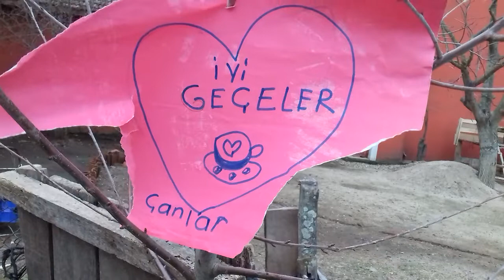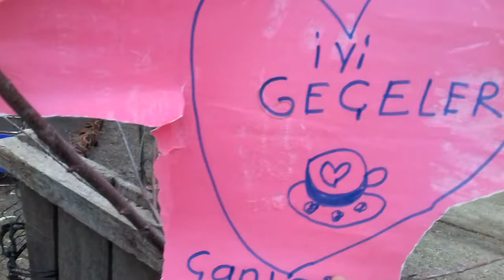İYİ GEÇELER💖🙏 HERGESE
Köyde hayat nasıl geçiyor, neler yapılır, nasıl iyi vakit geçirilir, neler yetiştirilir, kedi,köpek,horoz beslemek.